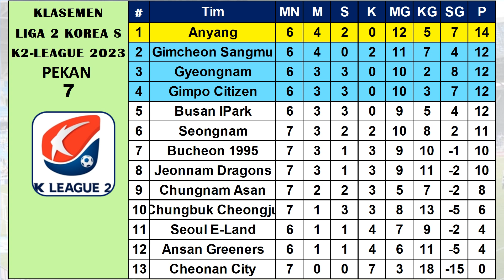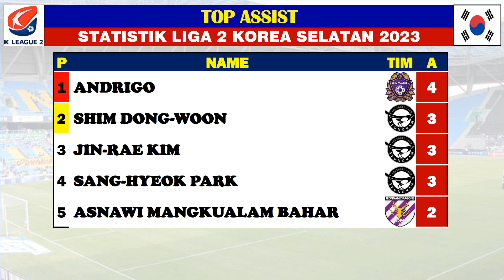Hasil Liga 2 Korea Selatan Hari Ini ~ ANSAN GREENERS VS GIMPO, GIMCHEON SANGMU VS JEONNAM DRAGONS.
LIGA 2 KOREA SELATAN : Klasemen | Top Skor | Top Assist | Top Clean Sheet | Jadwal Berikutnya.

hasil liga 2 korea selatan
hasil liga korea selatan terbaru
hasil liga korea selatan hari ini
hasil terbaru bola gari ini
liga korea selatan 2023

JADWAL DAN HASIL LIGA 2 KOREA SELATAN K2-LEAGUE, PEKAN 2023.
JEONNAM DRAGONS VS CHEONGJU
ASAN CHUNGNAM VS SEOUL E-LAND
GIMCHEON SANGMU VS BUCHEON FC
BUSAN I PARK VS GYEONGNAM
SEONGNAM FC VS CHEONNAN CITY
ANSAN GREENERS VS GIMPO FC

CHENGJU FC VS ASAN CHUNGNAM
BUCHEON FC VS SEOUL E-LAND
GYEONGNAM VS FC ANYANG
GIMPO FC VS BUSAN I PARK
CHEONNAN CITY VS ANSAN GREENERS
GIMCHEON SANGMU VS JEONNAM DRAGONS

KLASEMEN LIGA 2 KOREA
TOP SKOR LIGA 2 KOREA
TOP ASSIST LIGA 2 KOREA